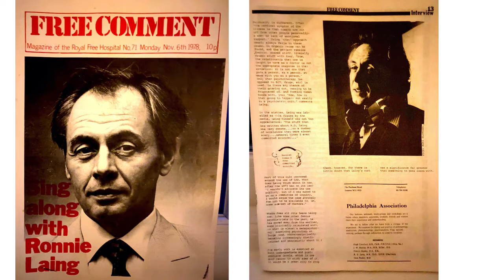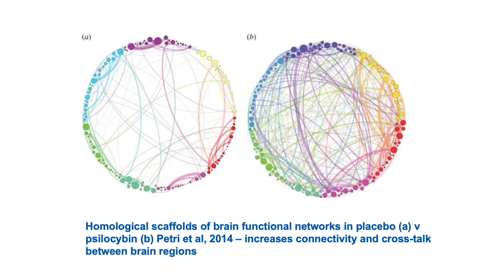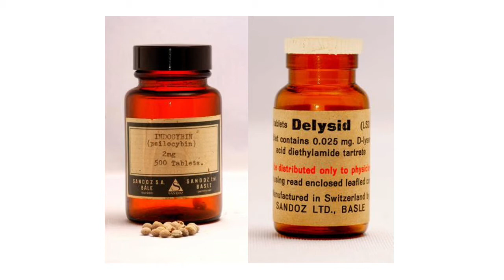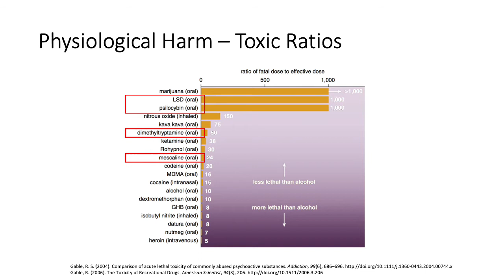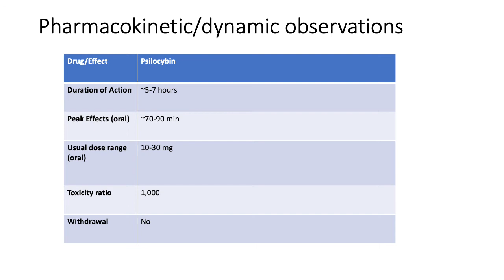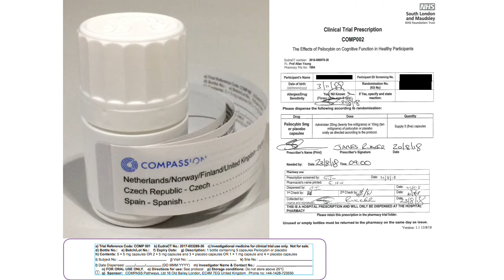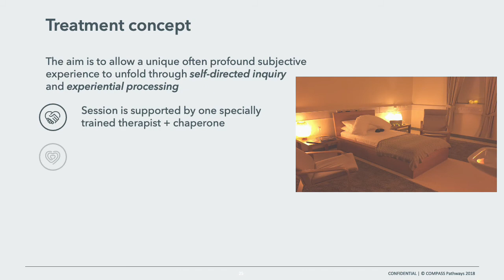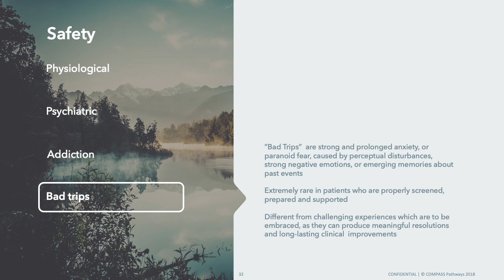Psychedelics and psilocybin for OCD and BDD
This is an introduction on the potential use of psychedelics, especially psilocybin for obsessive compulsive disorder and body dysmorphic disorder.  I am seeking funding for research through the BDD Foundation.